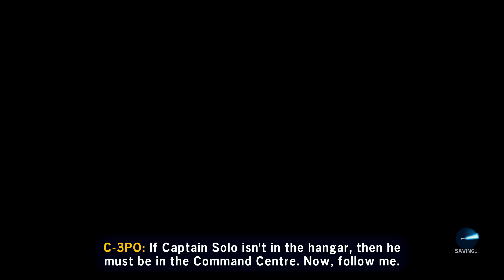[4K60FPS] LEGO Star Wars The Skywalker Saga Gameplay 4 - RTX 4090 Max Graphics